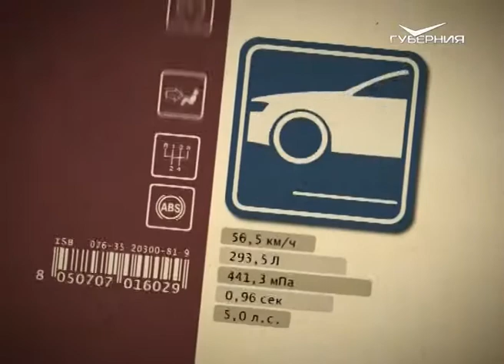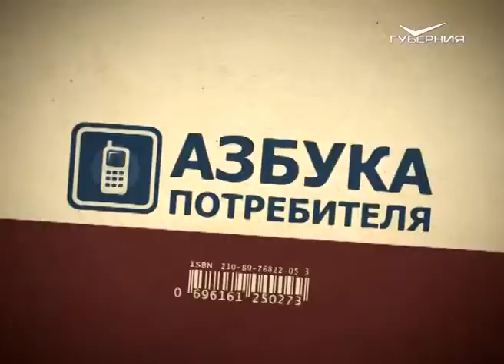Азбука потребителя 13.12.2016. Вязанные вещи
Наши бабушки вязали свитера, носки и головные уборы, которые каждый упорно не хотел надевать. Но современная мода теперь может заступиться за всех бабушек разом. Сегодня вязанные изделия из шерсти, особенно домашнего производства - настоящий тренд.